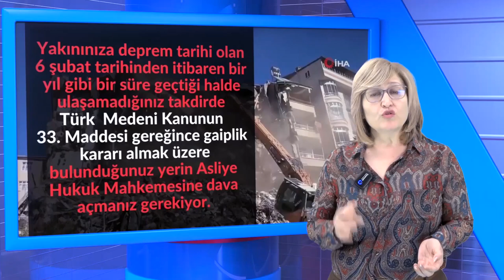Yakınlarının cenazelerine bulamayan depremzedeler için bilgilendirme | Songül Mercan | Zafer Partisi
Depremde yakınlarını kaybeden ancak cenazesine ulaşamayan depremzede vatandaşlarımız için Genel Başkan Yardımcımız Av. Songül Mercan'dan önemli bilgilendirme!..

Partimizin tüm politikalarını öğrenmek, partimizle ilgili gelişmelerden haberdar olmak; açıklamalarımız, TV programlarımız, basın toplantılarımız ve Türk Milleti'nin çıkarlarını korumak için ortaya koyduğumuz politikalardan anında haberdar olmak için linke tıklayıp abone olun!

Parti Politikalarımızı izlemek için linke tıklayın.

Zafer'e 1 Dakika videolarını izlemek için linke tıklayın.

Basın açıklamalarını izlemek için linke tıklayın.

Etkinliklerle ilgili videoları izlemek için linke tıklayın.